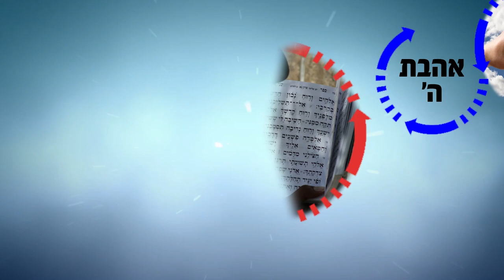הרב רפאל זר HD | אין אדם חוטא - אלא אם נכנס בו רוח שטות!